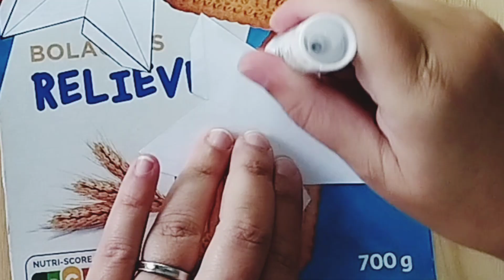Easy and Cheap Christmas Star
Christmas decorations 2022 ideas - Diy Christmas Star paper - 01

Today we are going to make a Christmas Star! ⭐🌟⭐🌟⭐🌟⭐

We will need:

Glue stick
Scale
Glue gun
Sisal
Black paint (I used chalk paint)
Glitter

🎄🎄🎄 Merry Christmas 🎄🎄🎄